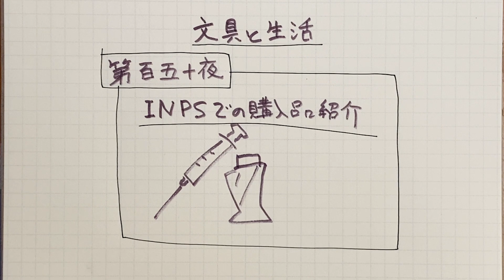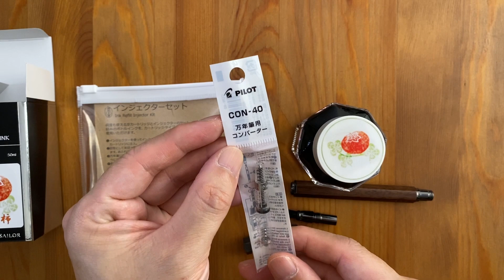インクとインジェクターを購入しました。〜第百五十夜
インターナショナルペンショーでインクとインジェクターを購入してきましたのでそのご紹介です。

メインチャンネル↓「書房の文房具の話」もよろしくお願いします。